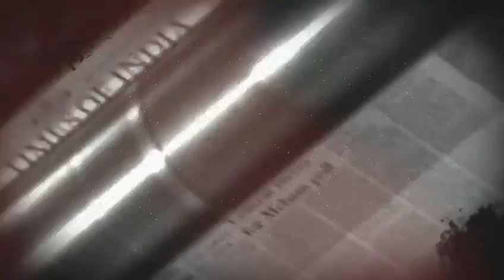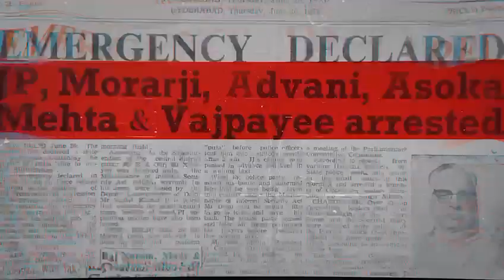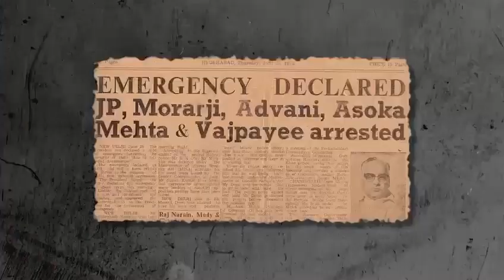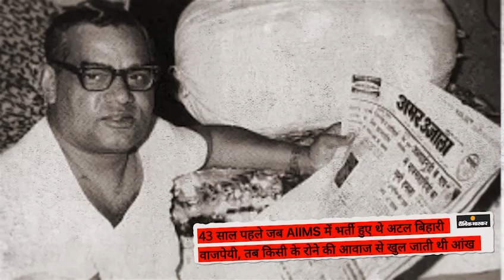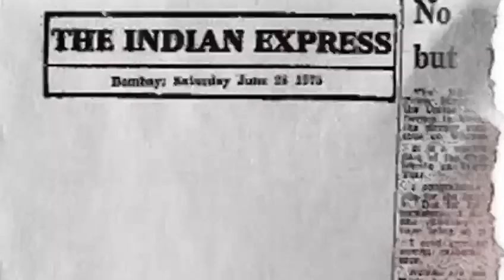आपातकाल - आजाद भारत के इतिहास का सबसे काला दिन।